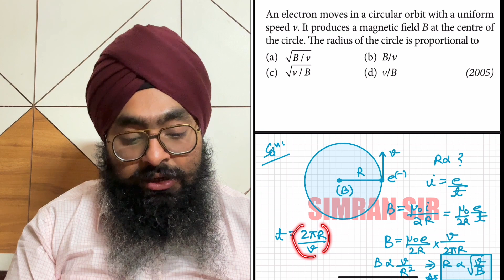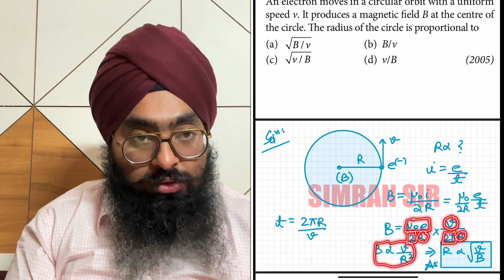NEET2005| an electron moves in a circular orbit with a uniform speed V. It produces a magnetic field